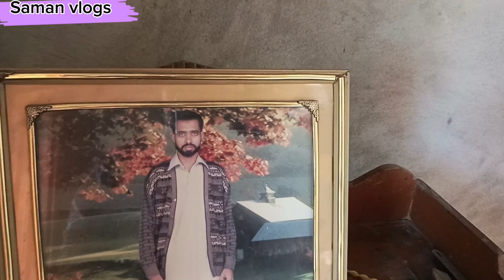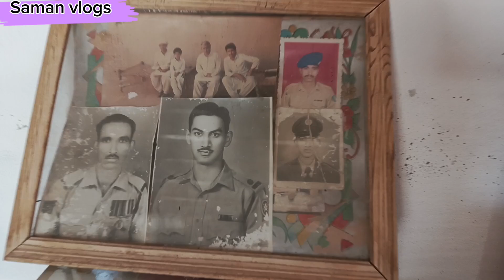Home tour/village home tour/ horror house tour/@samandanishvlogs7378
@ village vlogs
@home tour